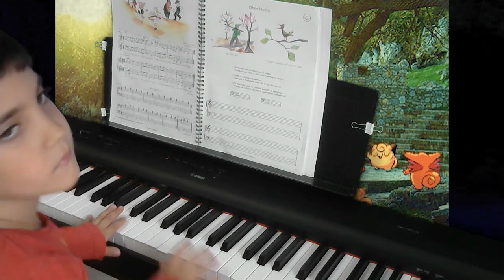Ungarischer Sprungtanz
Das Lied Ungarischer Sprungtanz ist von Aniko Drabon aus Tastenzauberei 2 und wird von Adam gespielt. 🎶